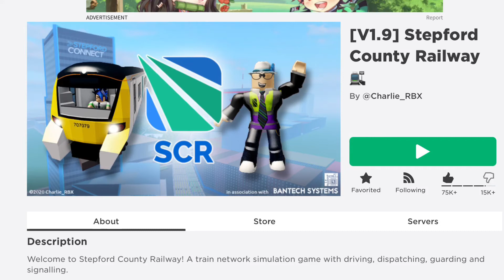SCR V1.9 :(😢😢😔☹️😞😥😭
SCR V1.9 is here I really miss V1.8